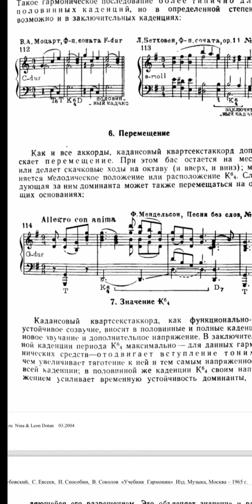K46的位移перемещение 俄罗斯音乐学院预科和声，斯波索宾和声